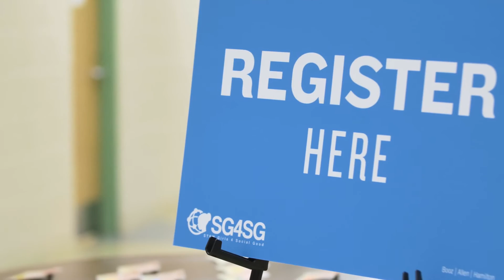STEM Girls for Social Good: Empowering Young Girls to Pursue STEM Careers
As employers around the world struggle to fill STEM jobs, we've partnered with Girls Inc DC on STEM Girls for Social Good, an annual one week program designed to inspire young girls to fall in love with STEM. See the highlights and learn more about the program